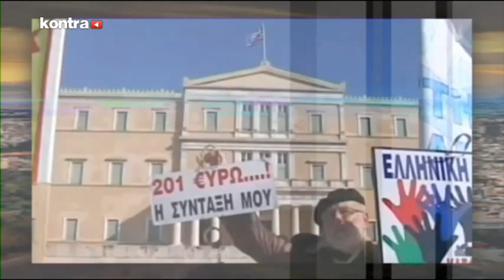ΧΩΡΑ ΕΝ ΚΑΜΙΝΩ 02/06/2016 ΜΕΡΟΣ 1 | Kontra Channel Hellas